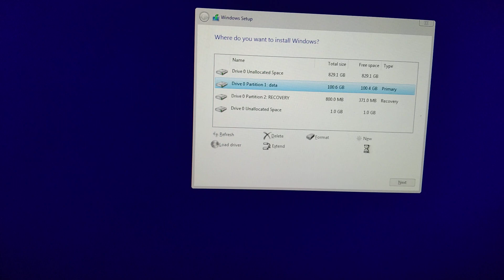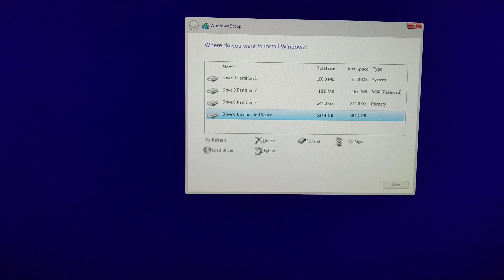Cara Instal Ulang PC All In One AsusPro Windows 10